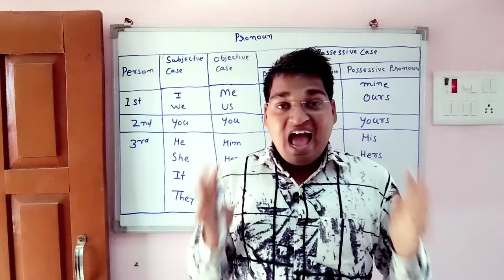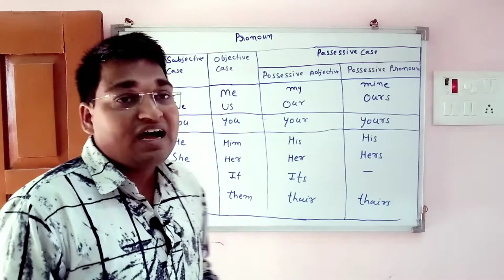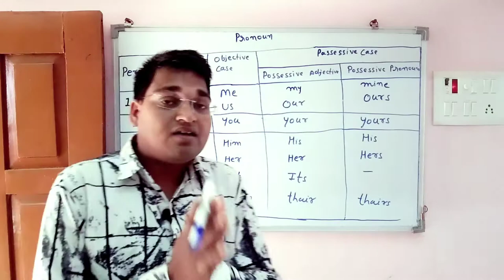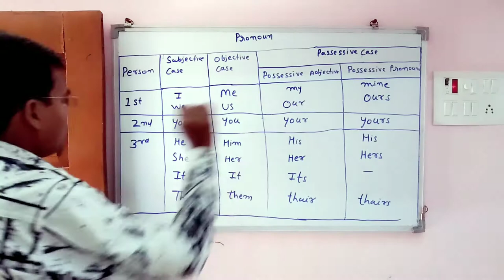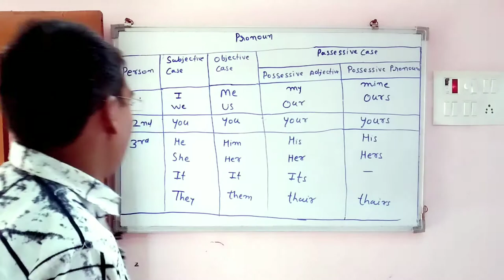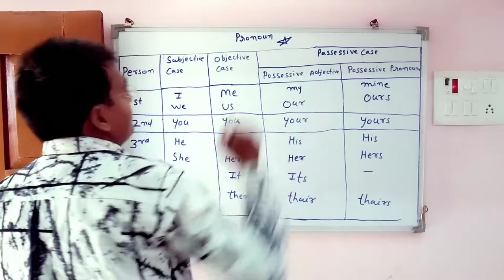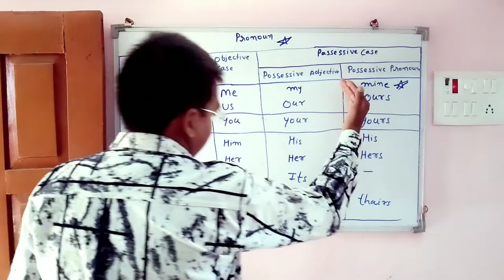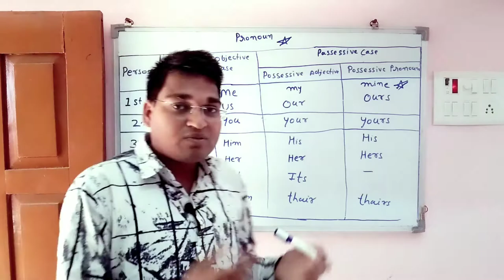pronoun in english grammar in hindi | pronoun video english grammar in hindi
pronoun video english grammar in hindi | basic english speaking for beginners in hindi